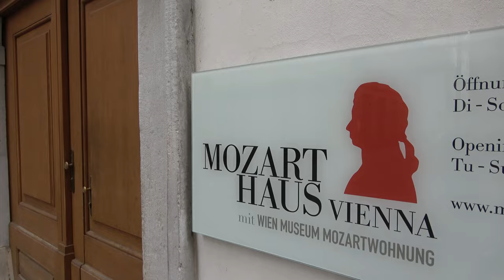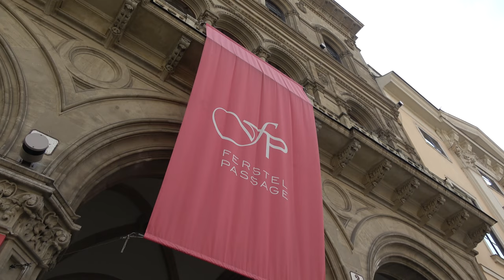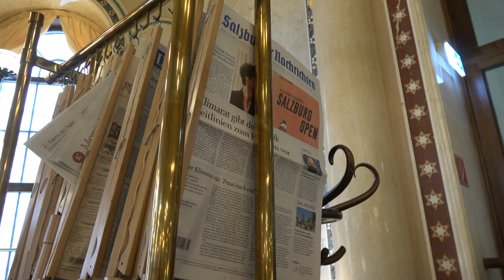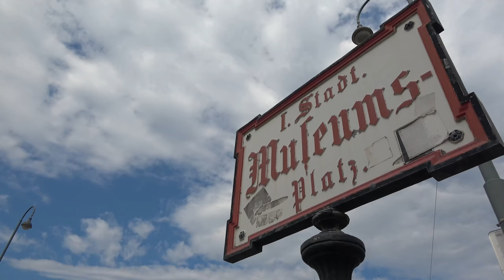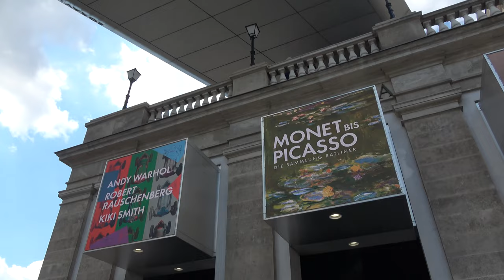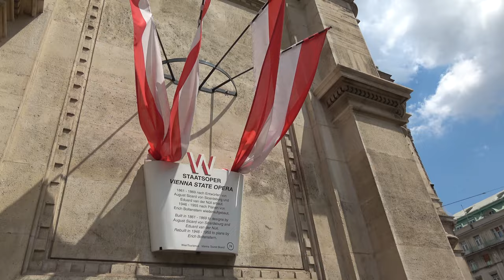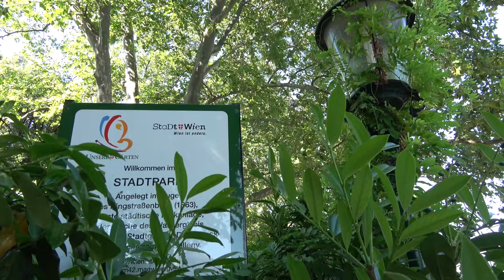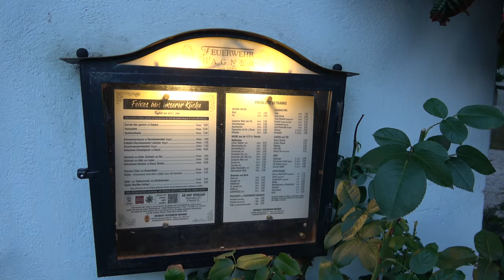Viena Imperial | Austria) por Jose LuisTagarro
Una nueva producción de  @DisfrutoViajando  paseando por las calles de la imperial ciudad de Viena, sus palacios, museos y jardines. No olvidamos los grandes parque como el Prater y los famosos bosques de Viena en los que se halla la encantadora población vitivinícola de Grinzing.